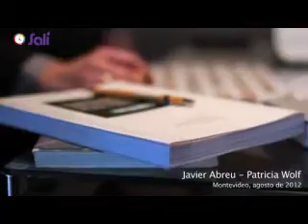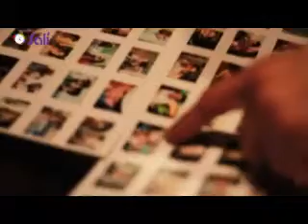Salí / Canal 20 / 31.08.12 / Centro de Exposiciones SUBTE / Proyecto Farándula Oriental / Parte 2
En un nuevo programa del ciclo 2012 de "Salí" Camila Cibils entrevista a Ariel Cazes, Director Artístico de OSSODRE, a propósito del concierto que la banda sinfónica realizará el 1º de setiembre de 2012 en el Auditorio Nacional Adela Reta. Bajo la Dirección Musical de Stefan Lano la OSSODRE presenta "Les Nuits d'ete" de Héctor Berlioz y la "Sinfonía Numero 2" de Ralph Vaughan Williams.

También en "Salí" visitamos las muestras actuales en el Centro de Exposiciones SUBTE de la Plaza Fabini, que se inauguraron el pasado 22 de agosto de 2012. Camila entrevista a Rosana Carrete directora de SUBTE a propósito de las exposiciones de la Sala XL: Air Discurso, de Pablo Uribe; y la Sala XS: Gregorios, de Elián Stolarsky. Además conversamos con Mauricio Pizard autor de la muestra "Proyecto Farándula Oriental" que se expone en la Sala M del SUBTE.

Como siempre incluimos nuestra cartelera de tiempo libre para que te informes de otras opciones que hay para que salgas esta semana.

Cerramos el programa con el video recientemente estrenado de Laura y los Branigan: "Arpegiatta".